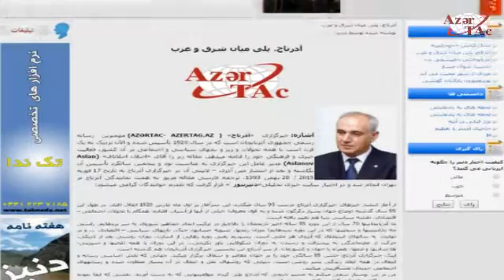Iranian media publish article by AzerTAc Director General